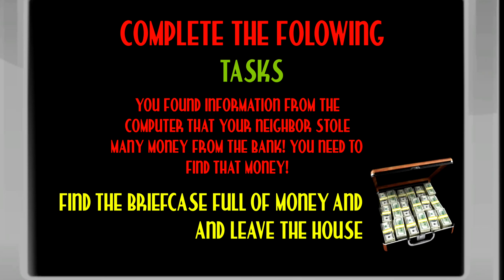Crabs Sponge's Neighbor Gameplay Walkthrough Part 1 (IOS/Android)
APP DESCRIPTION
Download From:
App Store (Ios):

Meet the best game about Crabs Neighbor! 7 Languages!

You play as a sponge. You came to the bottom neighborhood of the city and settled next to the crab whose name is Bob. You thought he was very kind. He always says hello to strangers. You have learned that he works in a fast food restaurant which is famous for its crab burgers. After some time, you learned that the secret burger recipe was stolen.

Very soon, you began to notice that your new crabs neighbor Bob began to behave discreetly. He always looks around and installed surveillance cameras around his house... You decided to find out if he is related to this robbery. Try to get into the house and find evidence. Feel like a detective in the house of your strange sponge’s neighbour.

Your curious character should sneak to Bob’s house unnoticed. If he sees you then it will catch you immediately! You can run away and hide in your sponge house, hide under the beds in his house. Escape it if he will chase you!

The game has been implemented all your wishes. You can change the sensitivity control settings as you like. The game provides you with wide opportunities. You can pick up items and throw them at the crabs neighbor to stun him, it will give you some time to escape!

You always wanted to be a detective. Find the secret burger recipe and return it to the owner! In addition to the recipe, the restaurant lost money. You saw that your sponge’s neighbor crabs bought a luxury yacht-car. If he is involved in this - you have to figure it out.

Try and Enjoy the best game simulator in the underwater bottom world!